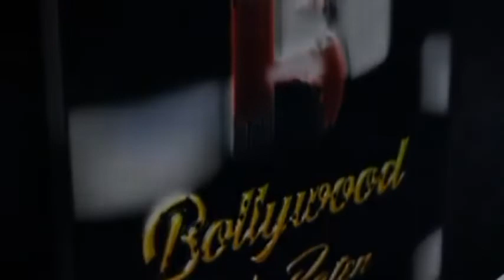Surjhankar MUMBAI CINEMA AWARD 2022 Dr Rajan Handa, Mamta Shrivastava, Dilip Sen, Agam Kumar & Kamal